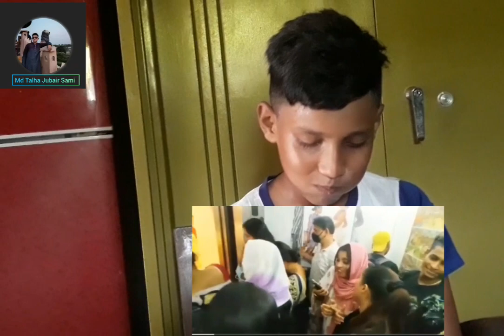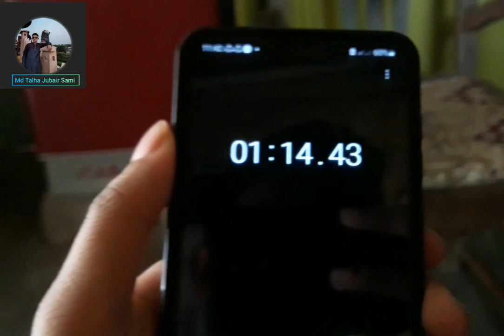Try not to laugh challenge|Vlog Number 3|Md Talha Jubair Sami| Subscribe for more